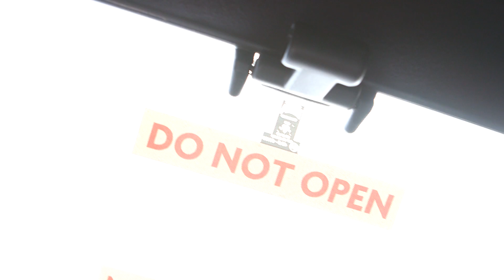Justyna & Grzegorz limo + park coverage